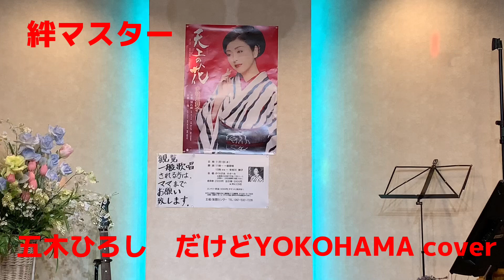2023年10月20日五木ひろし だけどYOKOHAMA cover絆カラオケ喫茶のマスター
絆カラオケ喫茶のマスター新曲発表歌唱＠絆カラオケ喫茶